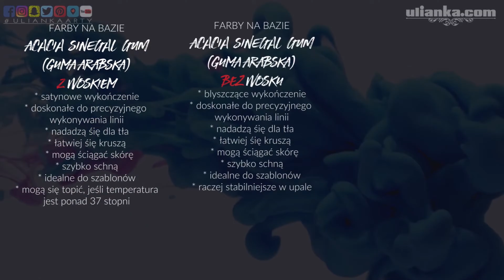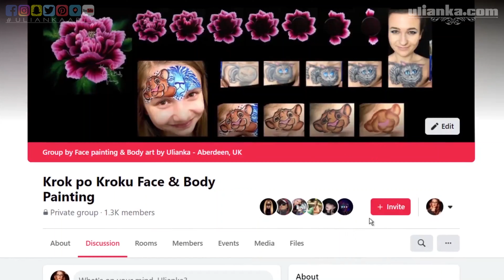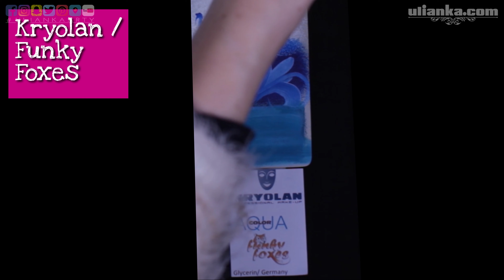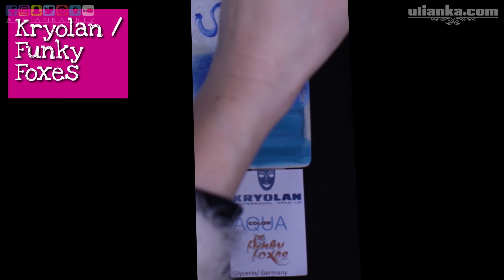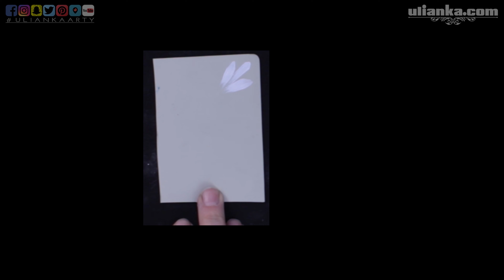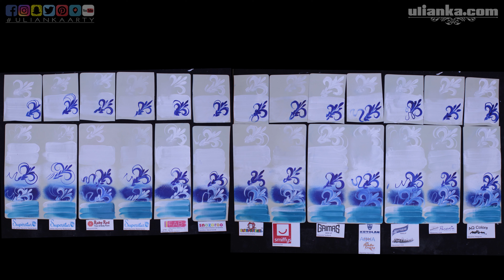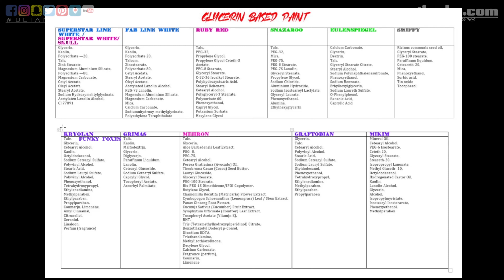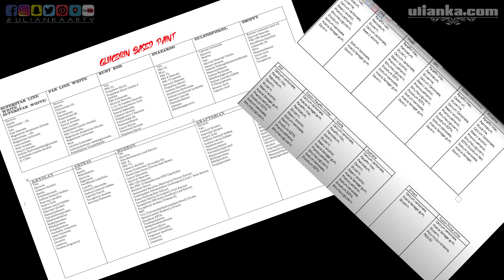Największy przegląd białych farb Część 3 Farby na bazie Gliceryny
W tym wideo opowiem Wam o farbach na bazie gliceryny. Będę nakładać faby różnymi sposobami oraz zrobię test na ścieranie.

Dokładny opis treści niżej.

Naciśnij pauzę i włącz napisy aby przeczytać wszystkie szczegóły!

3. Farby na bazie Gliceryny: Dzisiejsze wideo.

W DZISIEJSZYM WIDEO:

Jakie testy robimy: 00:17
Przygotowanie powierzchni: 01:22
Farby na bazie Gliceryny
🎨 Superstar White 01:38
🎨 Superstar Line white: 03:01
🎨 Superstar Skull 04:06
🎨 Ruby Red 05:29
🎨 FAB White 06:39
🎨 Snazaroo 07:77
🎨 Smiffy 08:45
🎨 Eulenspiegel 10:15
🎨 Kryolan 11:13
🎨 Funky Foxes 11:13
🎨 Grimas 13:41
🎨 Mehron 14:37
🎨 Graftobian 15:36
🎨 Mikim 16:41
Foto farb: 18:09
Dodatkowy test. 18:40
Stres Test (Ścieranie): 19:34
Foto po ścieraniu: 23:57
Płynność Farb: 24:31
Ostatnie wnioski: 25:55

Farby, które przetestowałam w drugim wideo:
Farby na bazie Acacia Senegal Gum (Guma arabska) z woskiem i  bez wosku:
🎨 Cameleon

Specjalne podziękowania dla firm i sklepów, które przysłały mi próbki:
Superstar
PXP
Snazaroo

 Jak chcesz organizowac ze mną warsztaty - pisz!